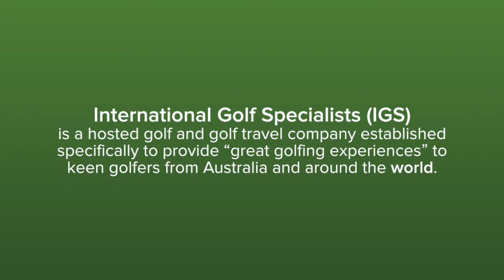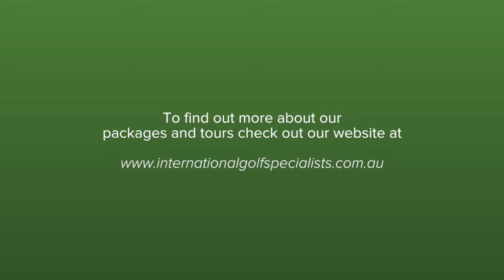International Golf Specialist Promotional Video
You can see all of our destinations for your next Golf Holiday! See more of our packages here: